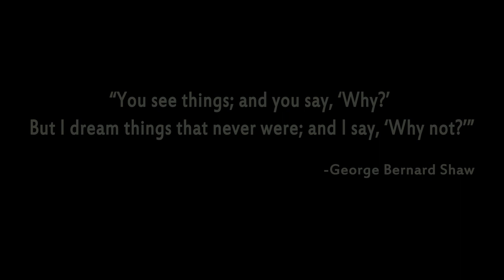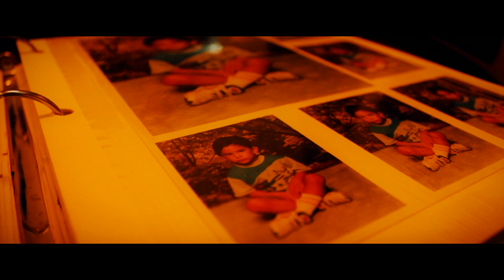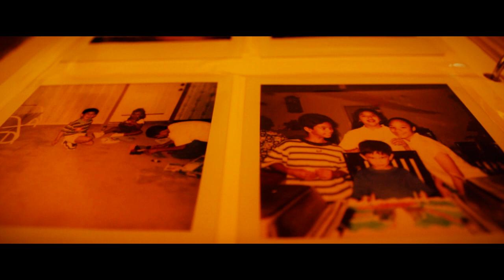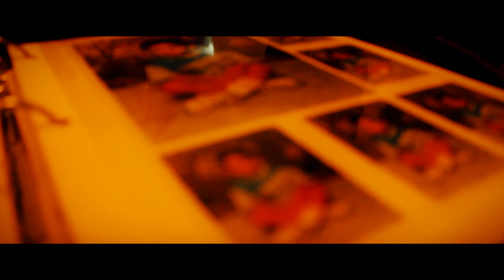Souper (short film) [FIRST HALF]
Just a little summer project we decided to film. A simple super hero movie, zero budget. After 8 days of filming a couple of hours a day, and weeks of editing, it's finally finished.